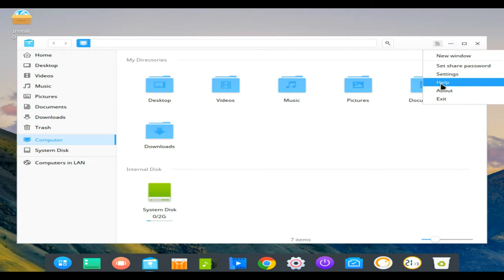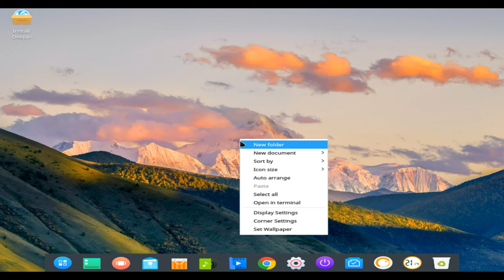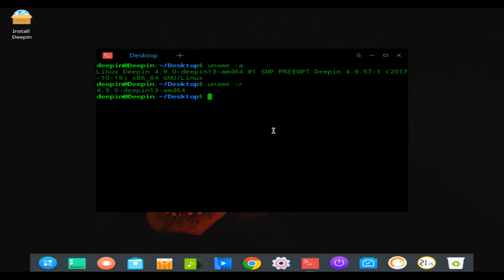deepin 15.5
deepin (formerly, Deepin, Linux Deepin, Hiweed GNU/Linux) is a Debian-based distribution (it was Ubuntu-based until version 15 released in late 2015) that aims to provide an elegant, user-friendly and reliable operating system. It does not only include the best the open source world has to offer, but it has also created its own desktop environment called DDE or Deepin Desktop Environment which is based on the Qt 5 toolkit. Deepin focuses much of its attention on intuitive design. Its home-grown applications, like Deepin Software Centre, DMusic and DPlayer are tailored to the average user. Being easy to install and use, deepin can be a good Windows alternative for office and home use.